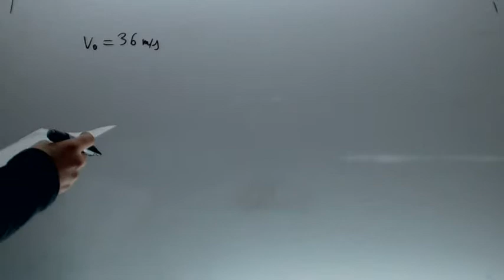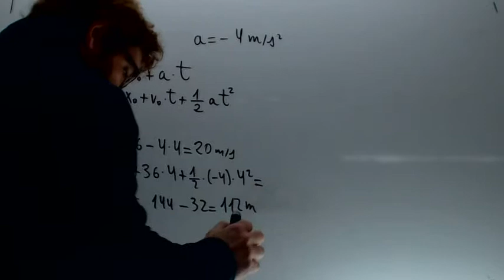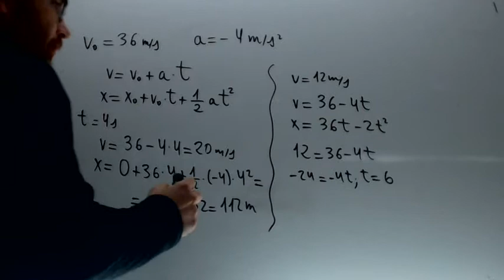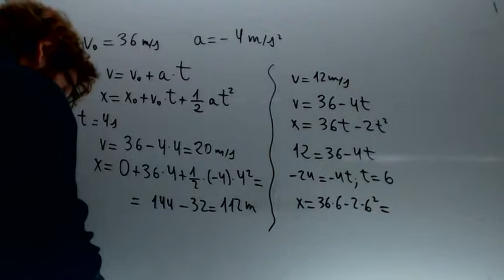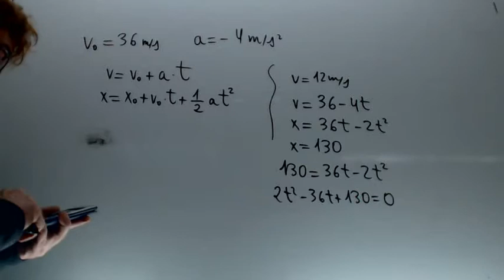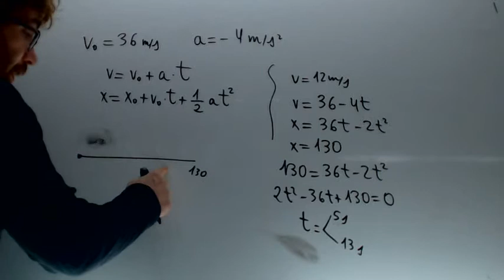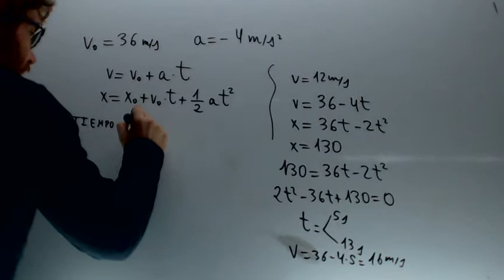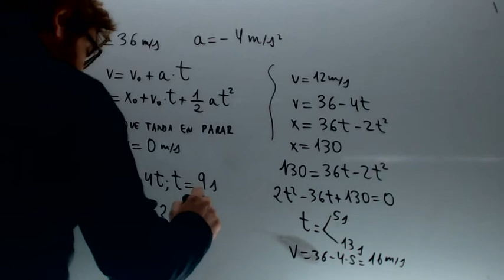MRUA Frenazo Fisica Acceso CFGS Academia Usero Estepona